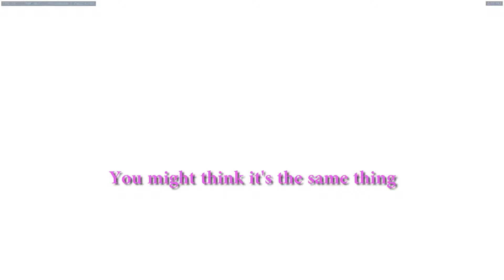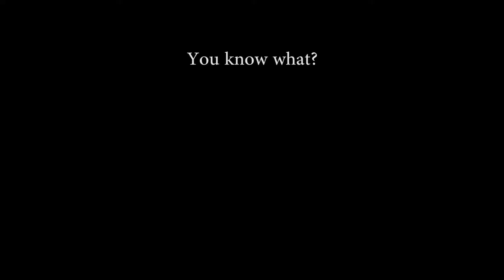Under the Influence of Alcohol